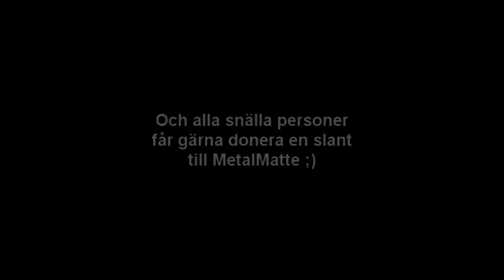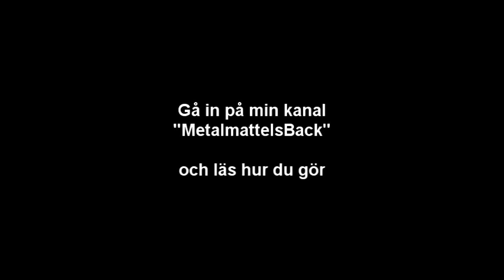Blattar bråk del 17 - Igår var jag en Afrikan [HD]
Slutmelodin på Blattar Bråk Del 17 när matte sjunger om känslor. Inte hur man ser ut eller ursprung. 2012 handlar det bara om känsla! Det andra är bara så 30-tal..